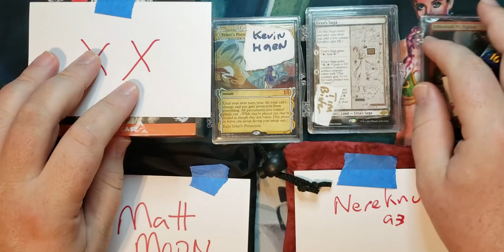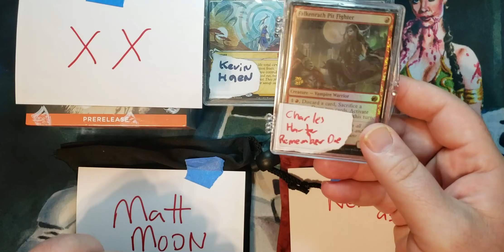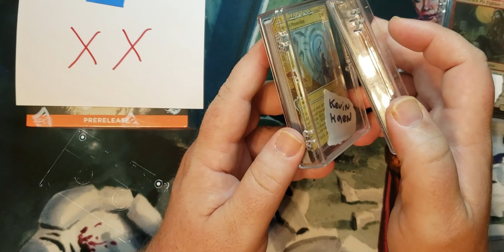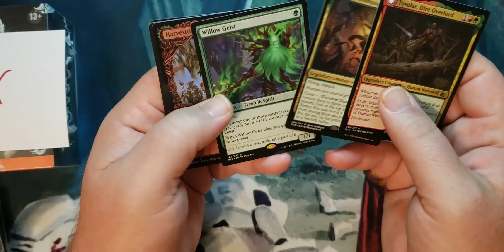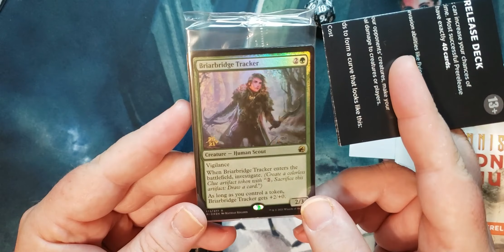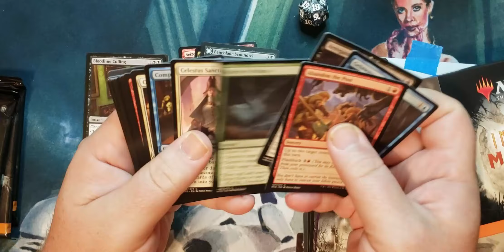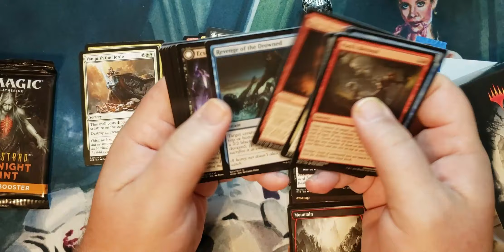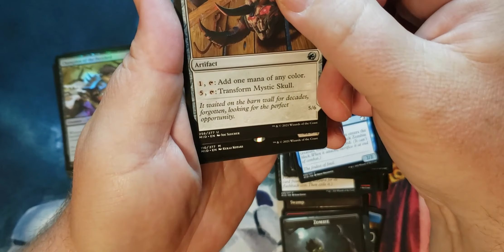500 Subscribers Giveaway winners announced! We crack X X winnings, Free code and more!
Congratulations to all the winners!  Don't fret though all the bonus entries you have earned are still valid and are good towards the 1 k Subscriber giveaway!  We are not hitting the reset button till after the 1k sub giveaway!  If you won something and are ready to have me ship your box - hit me up @ we will work it out.